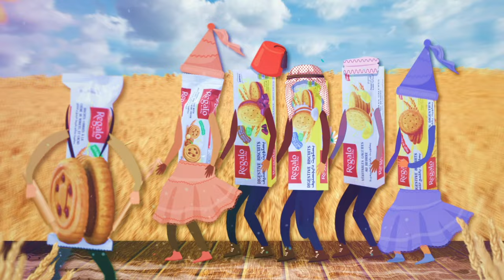REGALO animation video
MELICIA presents to you REGALO family.

REGALO is a wheat biscuit brand manufactured in Algeria.
it has many item including butter biscuits, filled biscuits, cookies, etc.

Special thanks to LEOCEROS team for their efforts in the making of this advertisement.